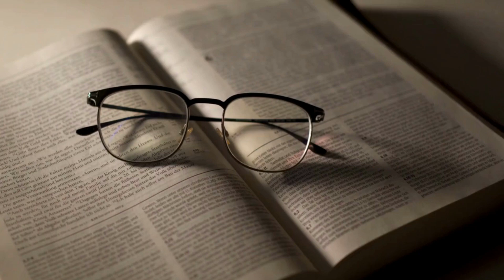ESTÁ CHEGANDO NO BRASIL MUITO FORTE REVELAÇÃO MISSIONÁRIO FLAVIO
ESTÁ CHEGANDO NO BRASIL MUITO FORTE REVELAÇÃO MISSIONÁRIO FLAVIO PROFECIA

Toque o Sininho para Receber as Novidades.